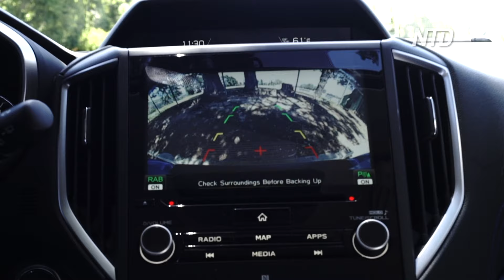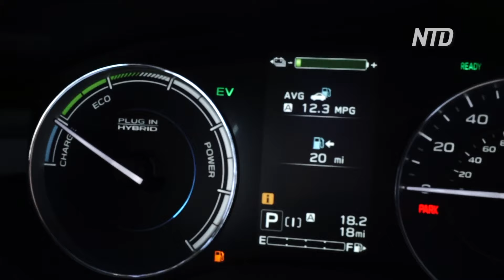【生活嚮導】Serramonte Subaru (55): 六個選購 Subaru Crosstrek 的理由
【生活嚮導】Serramonte Subaru (55): 六個選購Subaru Crosstrek理由

塔利班访华，习主席踏足“帝国坟场”（20190621第586期） "